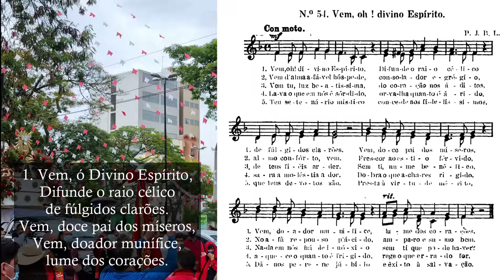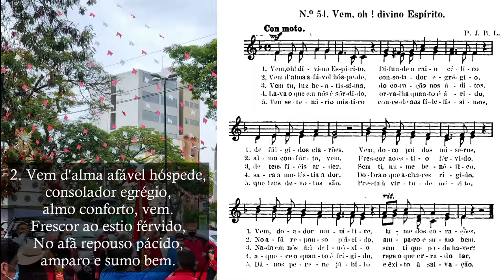Vem, ó divino Espírito - (Hino ao Divino Espírito Santo - Hinário Harpa de Sião, no 54) - Órgão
Canto de Entrada da Solenidade de Pentecostes. Encerramento da Festa do Divino de Mogi das Cruzes.

M. e L.: Hinário Harpa de Sião - 4a edição - Hino 56

Vozes: Coral do Santuário diocesano Senhor Bom Jesus
Flauta: Fernando, Viola: Heloísa

1. Vem, ó divino Espírito,
difunde o raio célico
de fúlgidos clarões.
Vem, doce pai dos míseros,
Vem, doador munífice,
lume dos corações.

2. Vem d'alma afável hóspede,
consolador egrégio,
almo conforto, vem.
Frescor ao estio férvido.
No afã repouso pácido,
amparo e sumo bem.